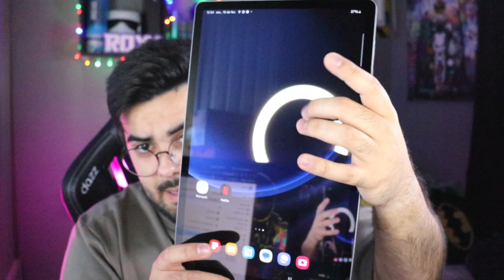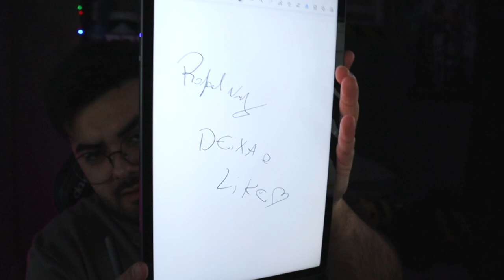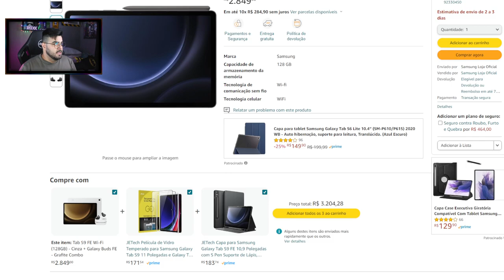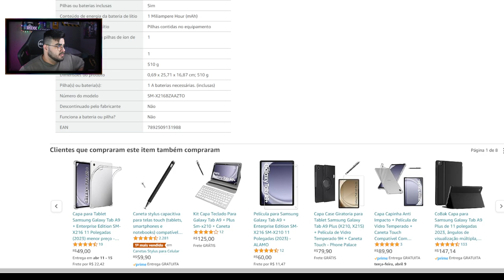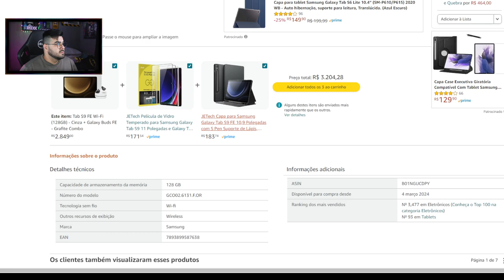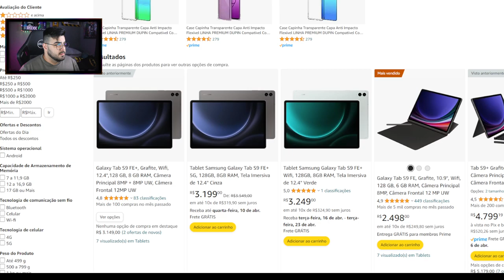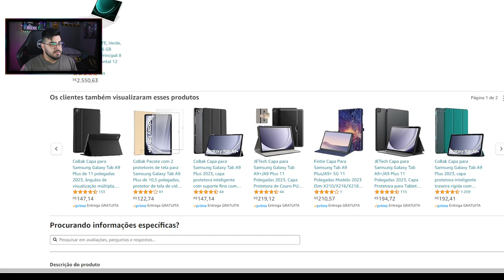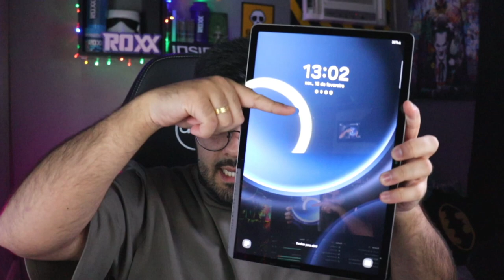Unboxing Samsung Galaxy Tab S9 FE+ ‹ Rafa Nunes ›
✅ Galaxy Tab S9 FE, Grafite, 10.9", Wifi, 128 GB, 6 GB RAM

✅ Tab S9 FE+ 5G (128GB) - Cinza + Galaxy Buds FE - Grafite Combo

✅ Galaxy Tab S9 FE, Verde, 10,9", 128 Gb, 6 GB RAM

✅ Galaxy Tab S9 FE+, Grafite, Wifi, 12.4",128 GB, 8 GB RAM

✅ Galaxy Tab A9+ 5G